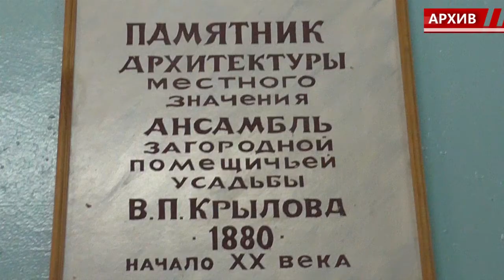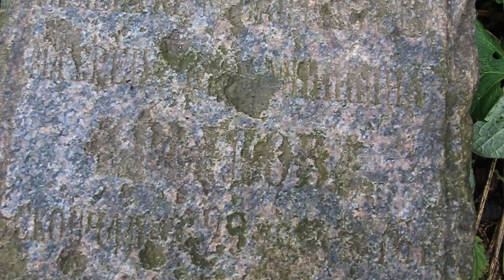Когда оживают легенды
«Ульяновская правда» нашла  утраченное надгробие купца Крылова в селе Кезьмино.  С нами на связь вышел Николай Петрухин. Он посмотрел  программу  « Правдивые истории: Кезьмино». Оказалось его брат  знает, где лежит надгробный камень Крыловых. К сообщению прилагалась пара снимков плиты.